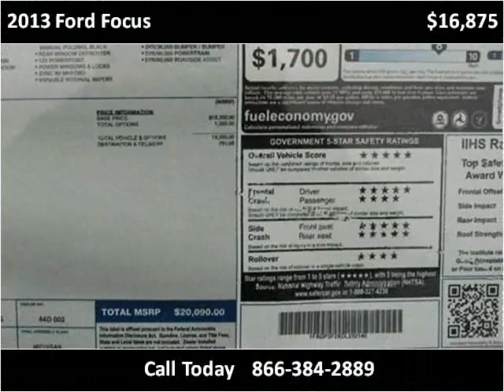2013 Ford Focus New Cars Pittsburgh PA